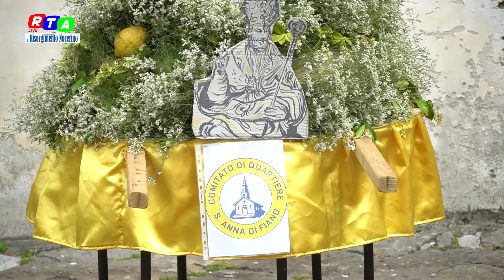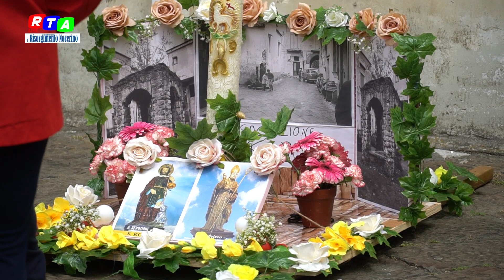Nocera Inferiore festeggia il santo patrono Prisco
Questa mattina la solenne celebrazione eucaristica presieduta dal vescovo Giuseppe Giudice. Presenti autorità civili e militari

“San Prisco ci chiede come essere oggi pastori e come annunciare il Vangelo, ricorda ad ognuno di noi che se non entriamo nella logica dell’amore abbiamo fallito”. Lo ha detto monsignor Giuseppe Giudice nel corso dell’omelia in occasione della solenne celebrazione eucaristica per i festeggiamenti del Santo Patrono di Nocera Inferiore e della diocesi Nocera-Sarno.

Presenti, oltre alle autorità militari, anche il sindaco Paolo De Maio e il consigliere provinciale Annarita Ferrara, che si sono soffermati ai nostri microfoni per lanciare un messaggio alla città in occasione di questo giorno di festa.